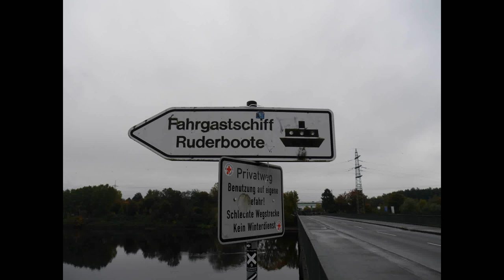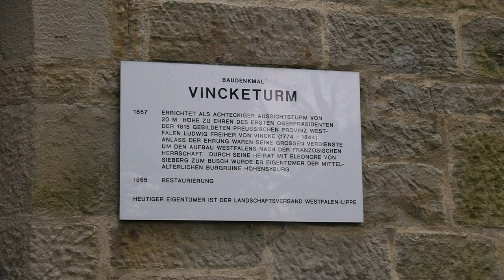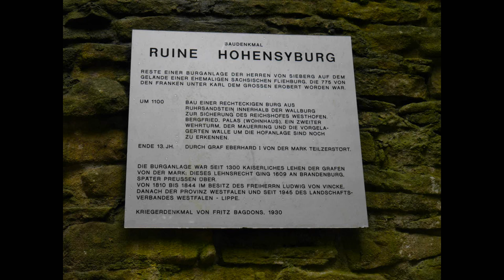Auf den Arsch gesetzt am Hengsteysee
Einmal um den Hengsteysee bei Hagen.
Beinahe mit plötzlichem Ende, aber noch mal alles gut gegangen.
Meine Hauptkamera